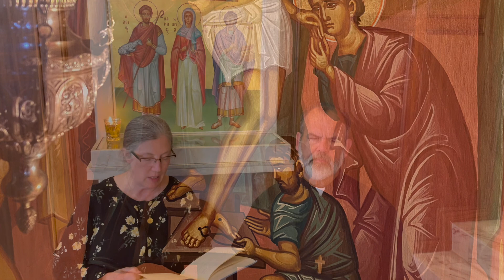Jesus Prayer Kathisma 13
The Jesus Prayer as practiced by the Jesus Prayer group at St. Sophia's Greek Orthodox Church in Syracuse, New York